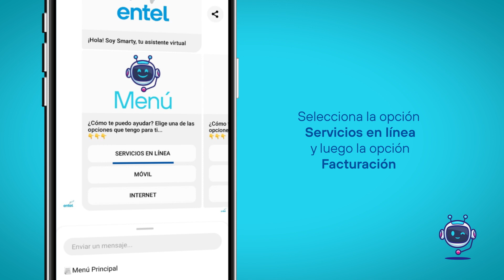Conoce tu información de facturación con Smarty 🤖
Ahora Smarty tiene nuevas funciones para resolver tus consultas por Facebook Messenger 🤳.

¿Quieres información sobre tu facturación?

Sigue los pasos del video, Smarty te dará el dato de tu deuda pendiente, y en caso de tener una deuda superior a un mes, te proporcionará el historial con más detalles 😉.

Recuerda que ahora puedes pagar tus facturas desde nuestro sitio web 🙌.

¡Haz la prueba! Inicia la conversación con un Hola...